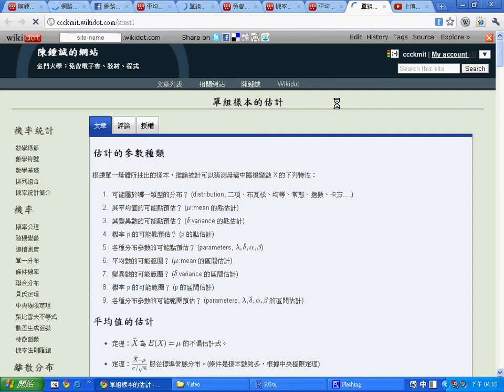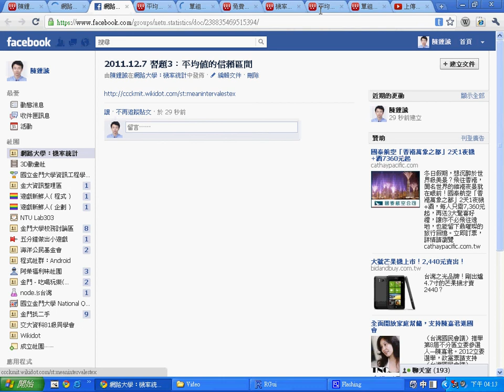機率統計：信賴區間 -- StatisticsRelianceInterval